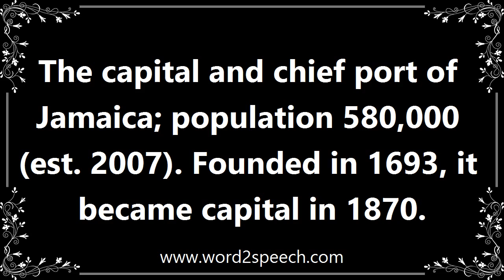Kingston - Meaning and How To Pronounce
Title: kingston

The capital and chief port of Jamaica; population 580,000 (est. 2007). Founded in 1693, it became capital in 1870.

How can I use kingston, in a sentence? Oh look I just used kingston in a sentence. Im amazing.

How to pronounce kingston
definition of kingston
audio dictionary
How to say kingston
What is the meaning of kingston
Pronounce kingston